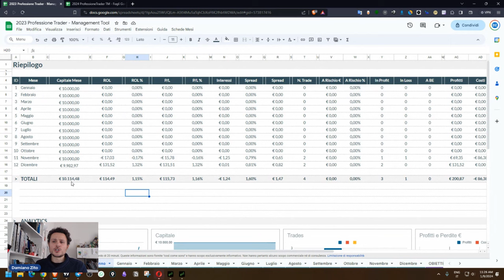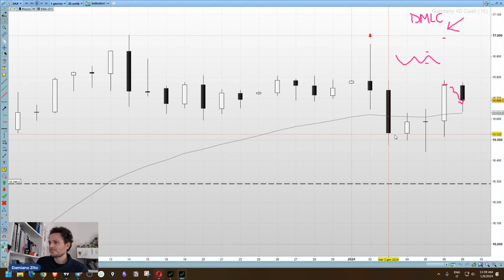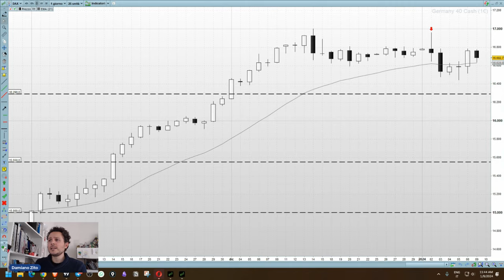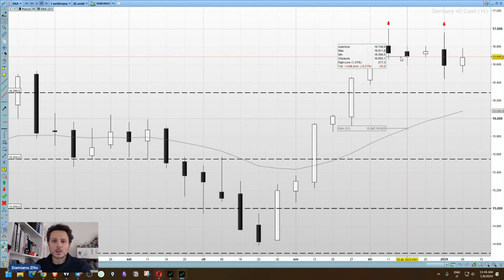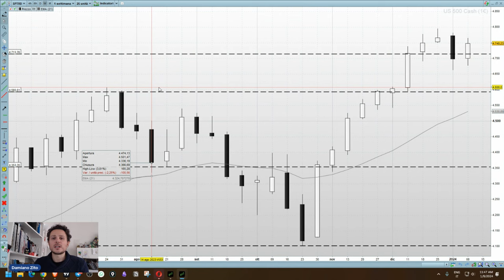Ecco perché non ho ancora venduto il DAX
In questo video valuto l'idea di un progetto long sulla sterlina. GBPUSD infatti dopo essere stato l'ultimo trade long di Professione Trader nel 2023 continua a mantenere forza e sembra essere la valuta più pronta in caso di ritorno di movimenti a sfavore di dollaro americano.

Esploro due idee:
- un buy-stop che però sembra essere svantaggiato dal livello di vendita a 1.2830 e quindi il progetto semmai prevede uno stop ampio con rischio minore
- l'attesa di un trigger o dinamica migliore in termini di timing

Infine una view sugli indici. Mentre molti traders stanno pensando allo short sul mercato azionario in questa puntata vado a soffermarmi sul fatto che nonostante anche il mio piano preveda lo short non ci sono al momento Price Action confermative.

Mostro poi degli esempi nel passato di mercato forte SP e DAX.

= CAPITOLI =
00:00 Intro+Recap
01:59 Progetto long su GBPUSD
08:57 Siamo sicuri che SP vuole scendere?
12:55 La Price Action del DAX
17:22 SP vs DAX
21:35 Outro